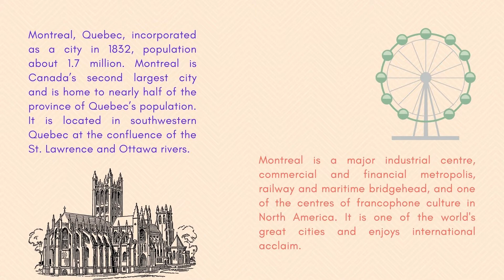Montreal - Canada's Second Biggest City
Montreal, Quebec, incorporated as a city in 1832, population about 1.7 million. Montreal is Canada’s second largest city and is home to nearly half of the province of Quebec’s population. It is located in southwestern Quebec at the confluence of the St. Lawrence and Ottawa rivers.